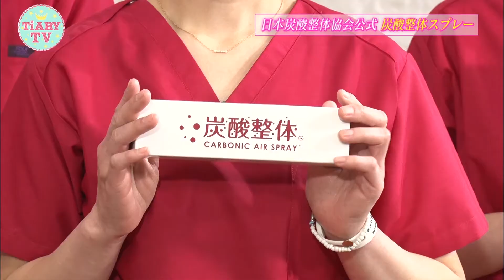ざわちんさんもびっくり！！炭酸整体スプレー【TiARY TV】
◆アンチエイジングの新常識炭酸スプレー詳細はこちら
摩擦を避けるために保湿用のクリームなど使って下さい。私が使っている炭酸整体スプレーも

◆アンチエイジングの新しいアイテム詳細はこちら

動画配信
◉炭酸を使い毛細血管から整える新しい発想のセルフケアをお届けしています

▼作成者紹介
●安治久志

▼安治久志プロフィール
１９歳の時交通事故に遭い２年の入院生活を経験。その後社会復帰し
会社勤めをするものの３０歳から後遺症が発症した。

騙し騙し仕事をしたり日常生活を過ごしていたが
再手術を医者から宣告される。でもこれ以上手術はしたくなかったので
徒手療法で治す方法探して横浜まで整体を受けにいき、痛みが無くなり
感動し自身も困っている人を助けたいと熱い想いに打ちひかれ
会社を退社し整体師の道を進む。

開業後苦戦したが炭酸との運命的な出会いで
一気に人生が加速して炭酸整体という手技を創り
その後炭酸整体協会を設立。

全国に９０院の同志と健康寿命を伸ばす活動を
社外提携したスポーツクラブとタイアップして
院の経営と併せてイベント活動も行っている。

定休日：毎週月曜日、日曜日、祝日